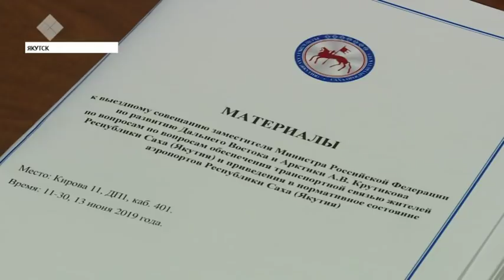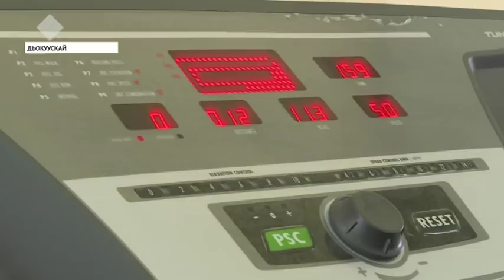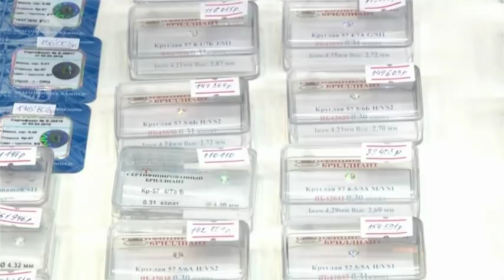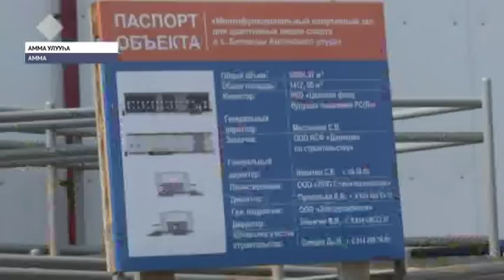«Саха сирэ» информационнай биэрии. Бэс ыйын 13 күнэ, 20:30 ч